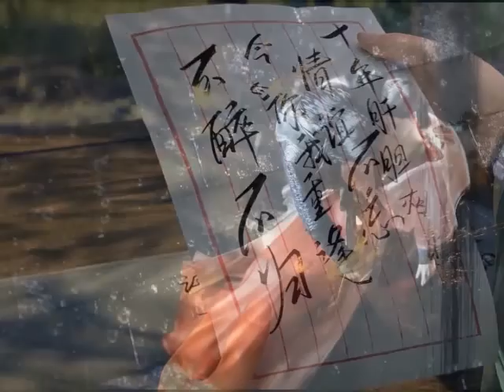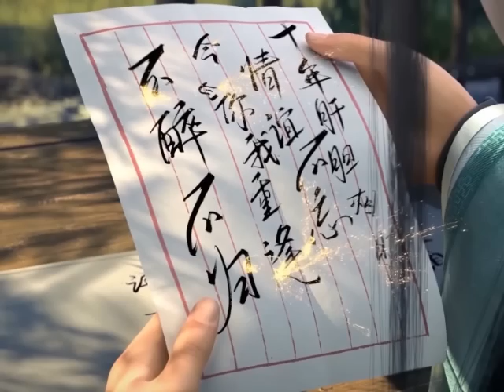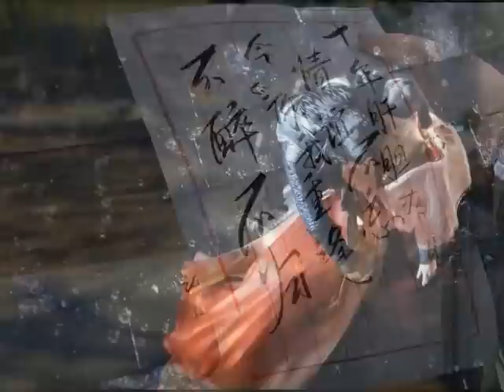มหายุทธทลายสวรรค์ ตอนที่2495-2496